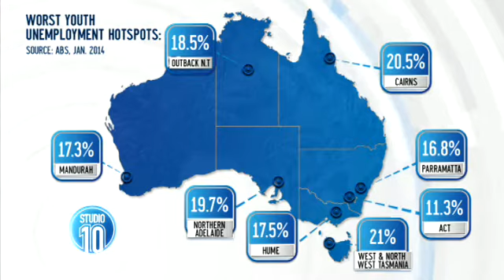Getting Your Child A Job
A chat with Career Advisor Jim Bright on how to make sure your kids can get a job, amidst massive youth unemployment.